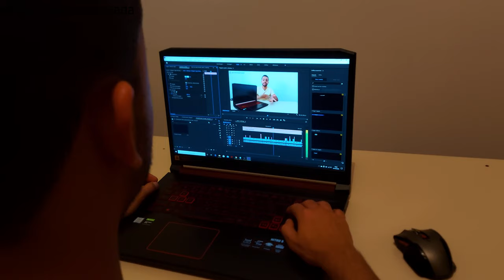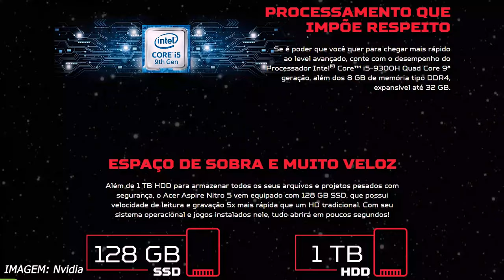Nitro 5 517-51 55NT - 8 motivos para COMPRAR o NOTEBOOK GAMER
➡AN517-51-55NT l Endless OS l Intel Core i5 l 8GB RAM l 1TB HD 128GB SSD l 17,3" polegadas ➽

➡AN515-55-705U l Windows 10 l Intel Core i7 l 8GB RAM l 512GB SSD l 15,6" polegadas ➽

➡Amazon BR ➽

0:00 - Introdução
0:23 - Confira
0:50 - 1º Motivo
2:03 - 2º Motivo
2:28 - 3° Motivo
3:20 - 4° Motivo
4:05 - 5° Motivo
4:52 - 6 ° Motivo
6:14 - 7° Motivo
7:12 - 8° Motivo

Este modelo vem acompanhado com:
- 128 GB de SSD e 1 TB de HD,